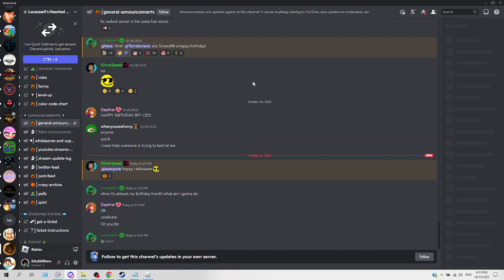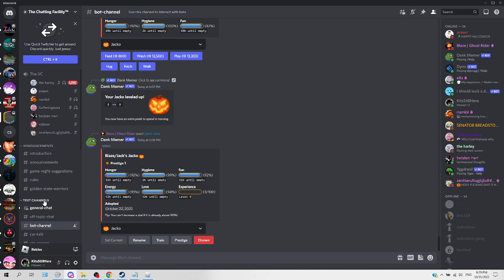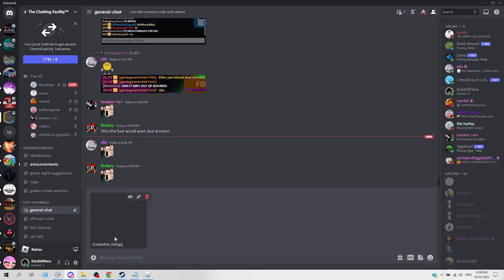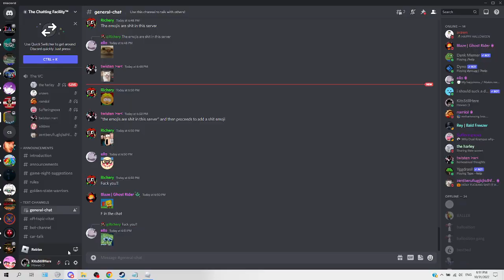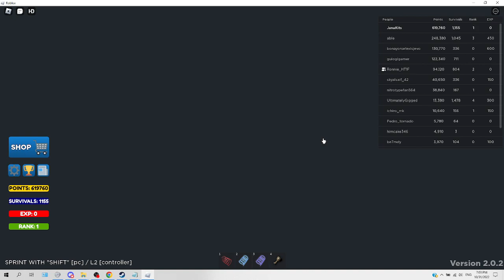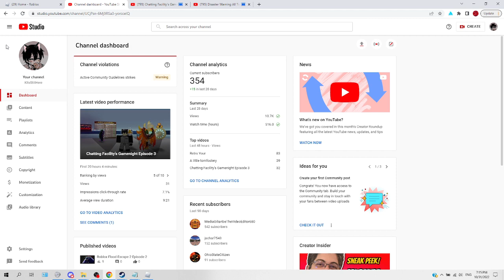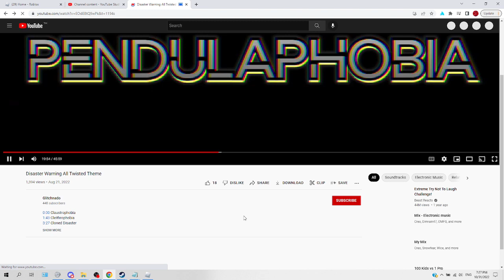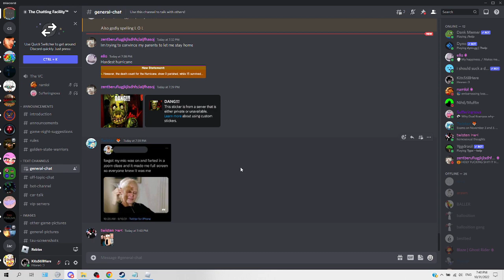Roblox Disaster Warning Episode 23 The New 2.0 Version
The new update is here
-No more summoning disasters lol
-Some items now use points to purchase
-New maniacs
-Removed Cloned and Super maniac
-New RP messages
-New effects to some disasters
-Neo Classic disasters can be in maniacs now
-Removed Neo Classic mode
-Broken bones added
-Much more i forgor
Kinda worse than the previous version tbh